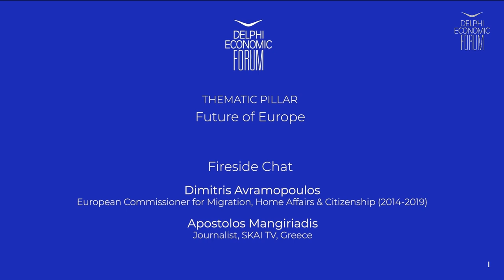DEF VI - Fireside Chat - Dimitris Avramopoulos and Apostolos Mangiriadis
Dimitris Avramopoulos, European Commissioner for Migration, Home Affairs & Citizenship (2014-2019)

Chair: Apostolos Mangiriadis, Journalist, SKAI TV, Greece